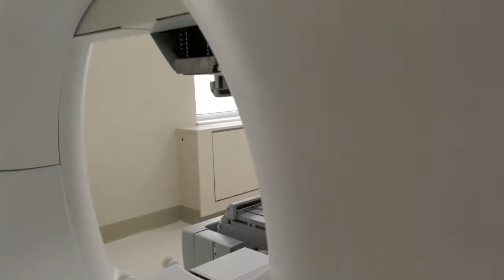Irvington Now EO General Toni